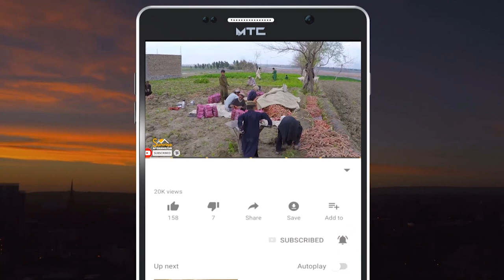Kandahar Cars and Prices | Afghanistan | د کندهار موټر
In this show, Sabawoon Momand went to a car shop in Kandahar province, Afghanistan
Here you will see the prices of new and old model cars

په دې خپرونه کې سباوون مومند د افغانستان کندهار ولایت یو موټر پلورنځي ته  تللی دی
دلته به تاسو د نوي او زاړه ماډل موټرونو قیمتونه وګورئ

در این نمایش سباوون مومند به یک مغازه ماشین فروشی در ولایت قندهار افغانستان رفت
در اینجا قیمت خودروهای مدل جدید و قدیمی را مشاهده خواهید کرد